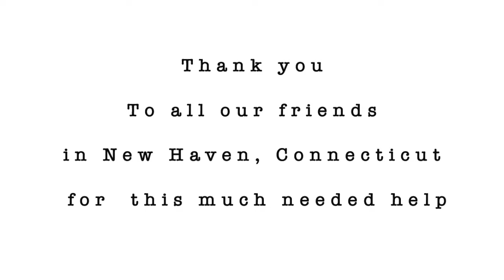Help us heal our island paradise! Vega Baja, PR (12/27/17)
Nuestro equipo de Island Relief visita Los Naranjos, Vega Baja para entrega de mattreses. Gracias a New Haven for Puerto Rico por las donaciones y gracias a todos los voluntarios ya que sin ustedes, nada fuese posible.